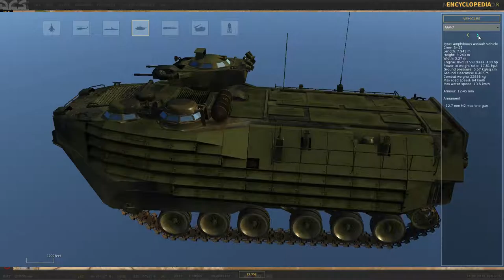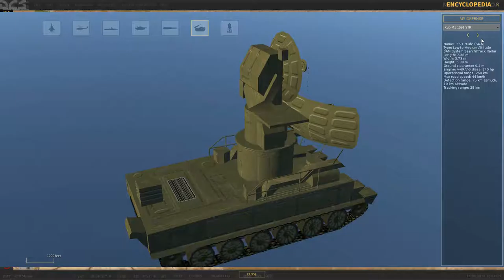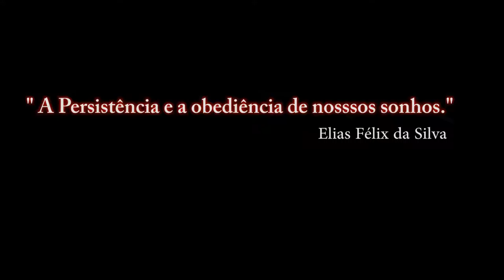DCS:WORLD NEVADA 2.0.3/Editor Mission(ME)- 02 / PT-BR